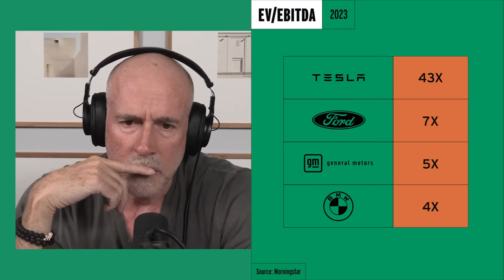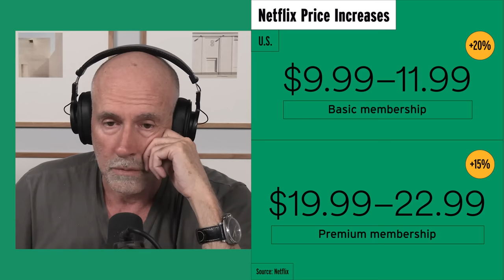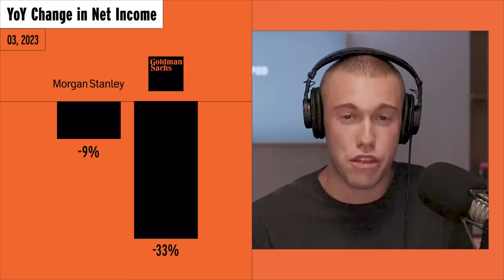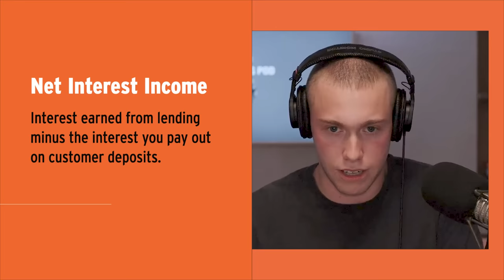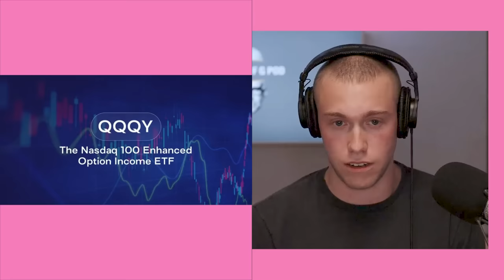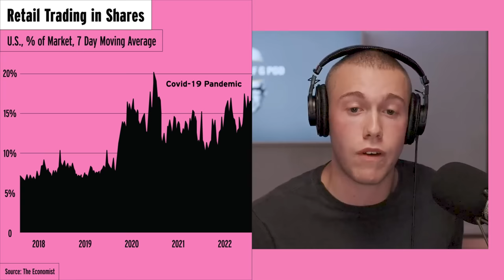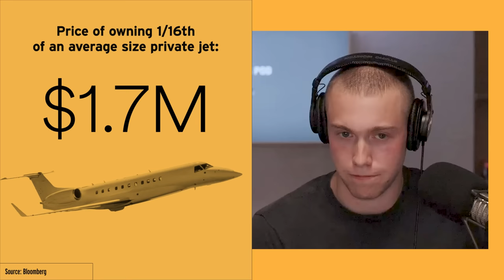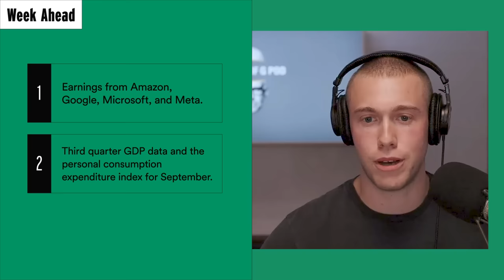Goldman’s Earnings Slump, an ETF for Options Trading, and Fractional Jet Ownership | Prof G Markets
This week on Prof G Markets, Scott breaks down the big bank earnings and explains why Goldman seems to be struggling more than its competitors. He then shares his thoughts on an ETF that makes options trading more accessible for retail investors. Finally, he discusses the different business models of private aviation and why fractional jet ownership is on the rise.

Timestamps:
00:00 - This week's number
00:27 - Today's episode
03:42 - Market Vitals/Headlines
20:05 - Goldman’s Earnings Slump
31:13 - ETF for Options Trading
42:16 - Fractional Jet Ownership
47:12 - Week Ahead
46:24 - Prediction